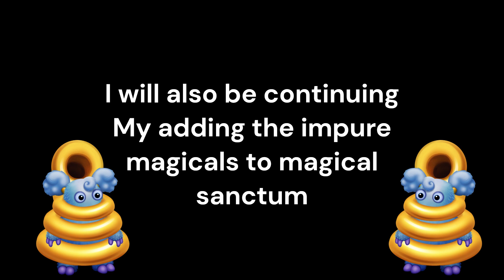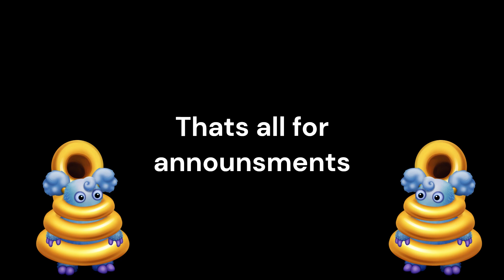Announcements please watch!!